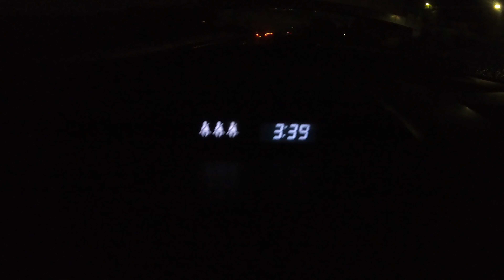I Could Not Believe The Size Of This Fish, Awesome Day At The Lorne Rocks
Get ready for an adrenaline-fueled adventure at Lorne on Jump Rock as we take you on an epic journey of catching big and giant salmons! Join us as we indulge in a delectable Turkish breakfast to fuel up for some intense rock-fishing action. Watch as we demonstrate the art of bait fishing and show you the best techniques to reel in those massive salmons in the stunning waters of Lorne. From the thrill of extreme fishing to the tranquillity of enjoying a Turkish breakfast amidst nature, this video is a must-watch for all fishing enthusiasts! Get ready to witness the excitement of catching giant salmon like never before.

Reel: Daida Saltiga Dogfight 8000 H
Rod: Daiwa 23 Sensor Surf Spinning Rod 15ft 15-24kg
Line: DAIWA J-BRAID X8 MULTICOLOUR BRAID LINE 500M 50LB
Hooks: Gamakatsu 6.0, 5.0 Circular and Octopus

Timecodes
00:00 - Intro
00:03 - Getting there to Jump Rock Lorne
01:30 - Getting ready for rock fishing
03:20 - Riging up for Salmon and Snapper
09:30 - Cooking Turkish breakfast
13:10 - First big Salmon
14:34 - Catching  second big Salmon
16:55 - Catching monster Salmon